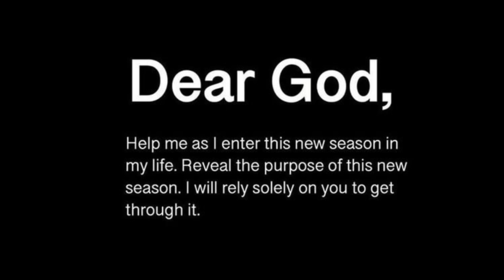God Wants You To ACT ON THIS WITHIN 24HRS ‼ God Helps